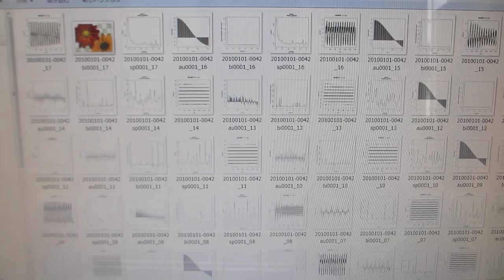ファンクションジェネレータと超音波プローブによる、超音波洗浄器の音響流制御実験（超音波システム研究所）